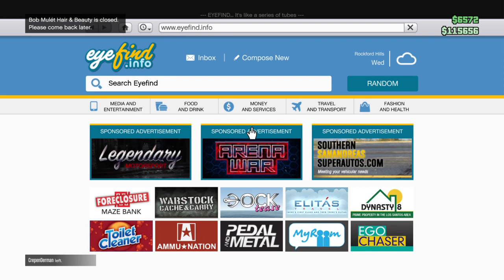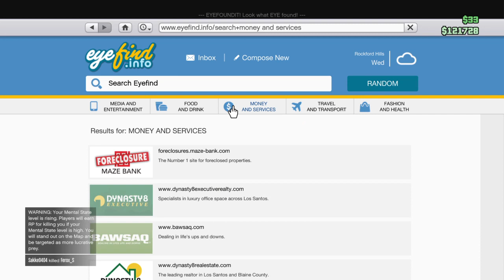Weer een keer gta